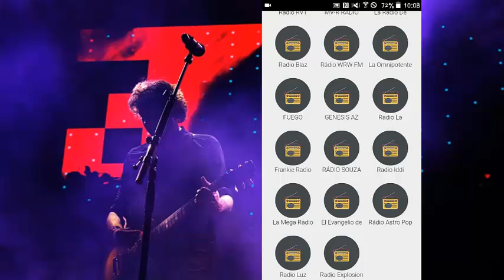Radio FM Estados Unidos las Mejores Radios de USA fm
Hi how are you next I want to show you in less than two minutes, simply control this application FM Radio United States, Radio uses Fm without having to deal with the jam of your application with less difficulties in the reproduction of Usa Fm radio stations.

Because believe us we have noticed these two problems often and that in this application Burundi radio we have prepared it with great care, so that finally you can enjoy your radio stations with fewer problems, finally find a great application without having to install and uninstall constantly on your mobile phone, and we can tell you that this is the best application, compared to those who are out there, having the best design and ease of use.

Look at us we have developed applications of different themes since 3 years ago and believe us, we know well of everything that happens in the world of applications to trial and error we know all about the limitations and problems of other applications whether radio or image or any other.

Now all this is what we want is that you can have a unique experience using our FM Radio application United States, we will add more features that you will surely love and want to use it every day. We can show you how entertaining this application can be for you.

Look what we are going to do for you is to give you this application FM Radio United States 100% free because we want to demonstrate without compromise the use of our application, and all you have to do to get it on your cell phone is download it right now.

Downloading our application Radio uses Fm you will be able to quickly enjoy the radio stations that it contains in it and other different functions that you can use that nowadays are used by demanding users from all over the world. And now you can use them quietly.

Because it also has happened to me that I download a mobile application and they do not offer me more than what I need daily, like for example a QR Scanner that basically is very usable utilities that could help you.

We have had bad experiences with different applications and that is why we are here to change that and give you the best, so that you finally avoid failures when you are listening to your favorite FM Radio station in the United States, Radio uses Fm, and within the application you can share it with all your friends or family.

We say goodbye to you hoping that you can download our Radio Stations Usa application on your cell phone right now! Fewer failures more functionalities that you enjoy !!.